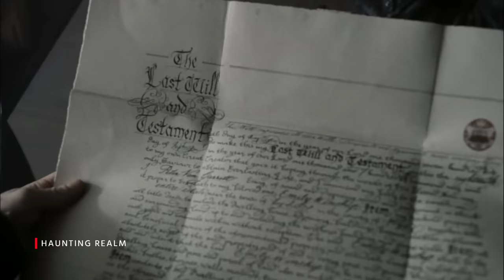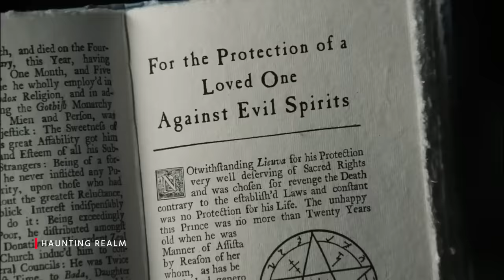অভিশপ্ত ইতিহাস | SLEEPY HOLLOW movie explained in bangla | Haunting Realm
Sleepy Hollow movie explained in bangla | horror movie explained in bangla new

Movie : Sleepy Hollow (1999)
Director: Tim Burton
Story by: Kevin Yagher Andrew Kevin Walker
Distributed by: Paramount Pictures Summit Entertainment Constantin Film
Adapted from: The Legend of Sleepy Hollow